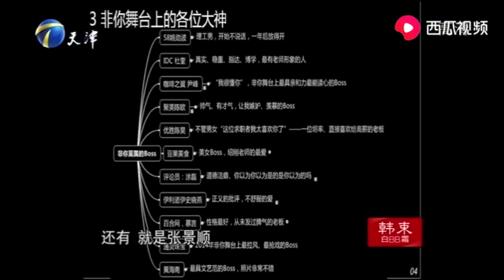【爆笑綜藝場】非你莫屬-職場：求職者名校畢業，卻不善言辭，推薦人都看不下去了！